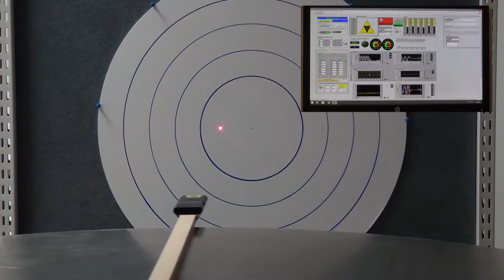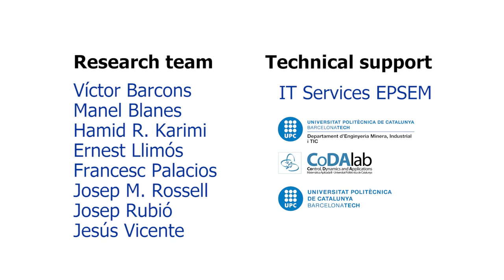Stewart Platform: Path Tracking